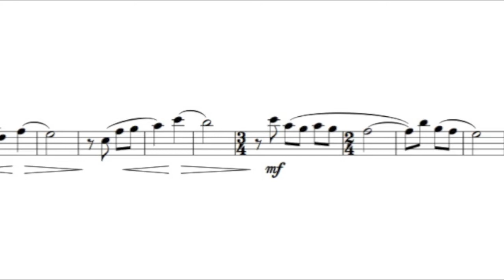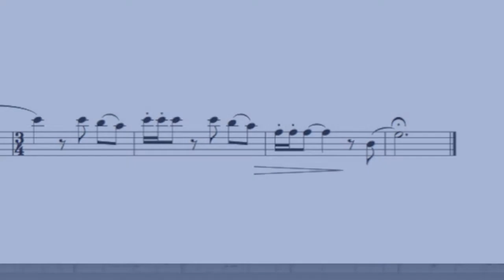Chesapeake Gambol • from Six Short Pieces for Solo Bassoon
Chesapeake Gambol is part 1 of Greg Bartholomew's Six Short Pieces for Solo Bassoon.  The set is also available for Baritone Saxophone.  The recording is by Spencer Willson.

Chesapeake Gambol is a short, lively, up-beat piece composed in 2014. It is available in arrangements for tuba, euphonium, trombone, french horn, bassoon, saxophone, violin and cello.

Sheet music is available from J. W. Pepper.